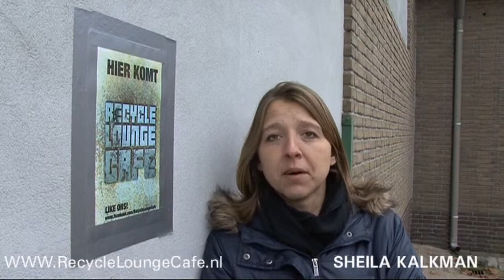Detailhandel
Ik ben Sheila, en ik zoek een gave baan in de winkel! Heb je die voor me? Graag in of rond Apeldoorn.